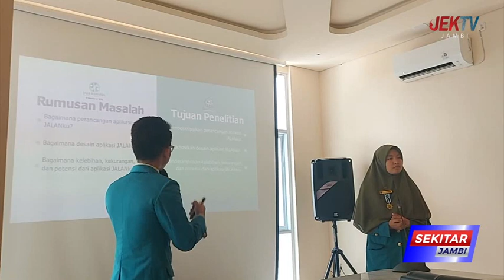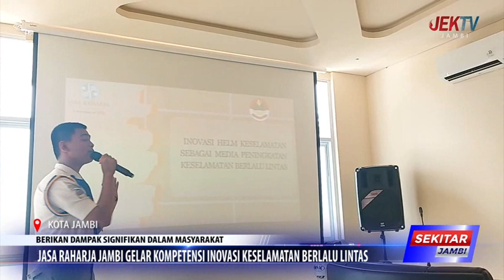JASA RAHARJA JAMBI GELAR KOMPETENSI INOVASI KESELAMATAN BERLALU LINTAS